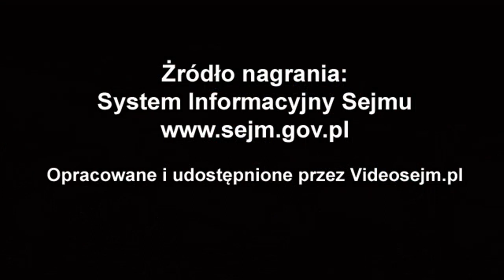Marta Wcisło - wystąpienie z 15 lipca 2020 r.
Popierasz? Udostępnij! Marta Wcisło -  wystąpienie z 15 lipca 2020 r.

Pierwsze czytanie rządowego projektu ustawy o zmianie ustawy o delegowaniu pracowników w ramach świadczenia usług oraz niektórych innych ustaw